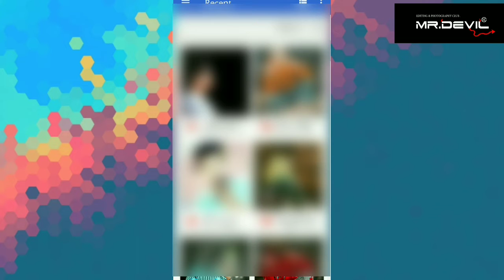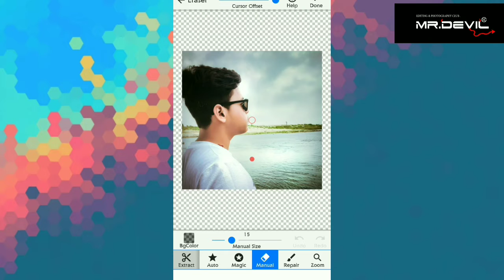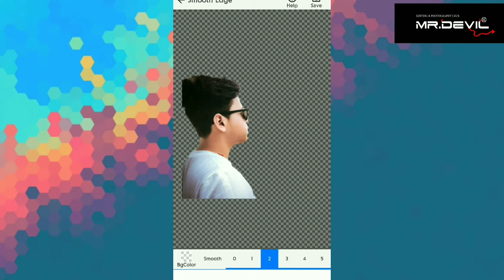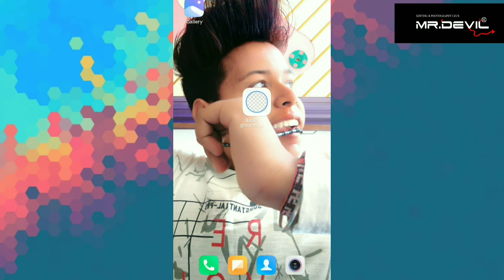How to erase / remove photo background ?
First open google play store and download BACKGROUND ERASER .

Hi there! New to [mr devil]? If so, here's what you need to know -- I like [gaming, photo editing, status video] a LOT, so I use this channel to explore X, Y, and Z, to help you for enjoying.

Join our growing channel